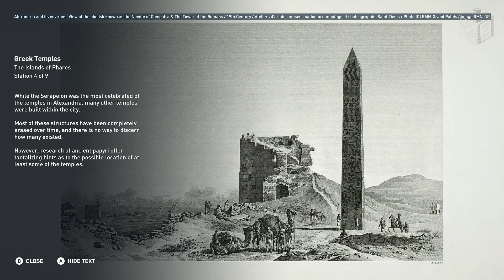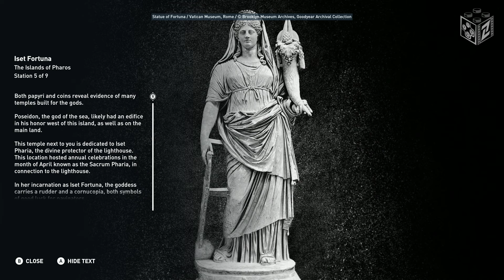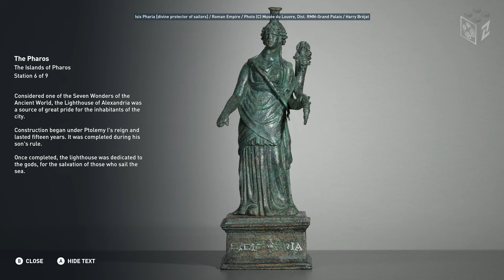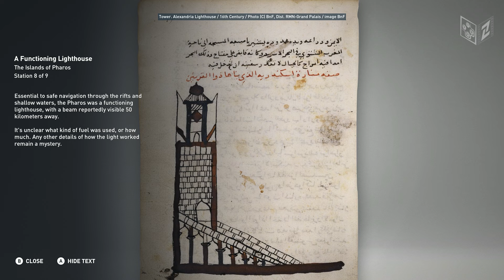Assassin's Creed Origins Discovery Tour ep.12 | The Islands Of Pharos | LZ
Assassin's Creed Origins Discovery Tour to tryb, w którym możesz swobodnie przemierzać Starożytny Egipt bez konieczności wikłania się w walkę i wykonywania zadań.
Ten czysto edukacyjny tryb pełni funkcję wirtualnego muzeum, w którym dostępne są wycieczki z przewodnikiem po wszystkich historycznych lokacjach.